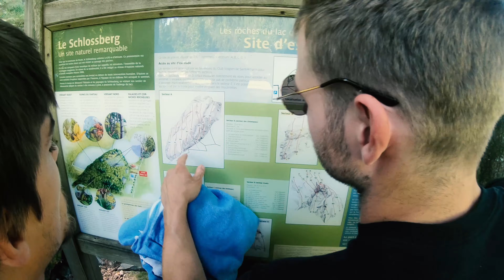Climbing Friends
Location : Kruth / Gueberschwihr
Song : Groove Armada - My Friends